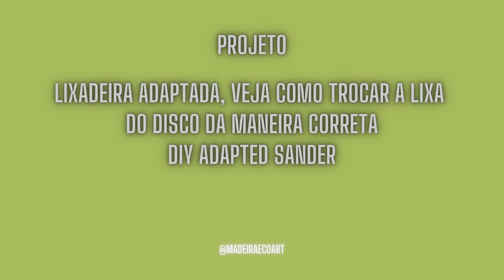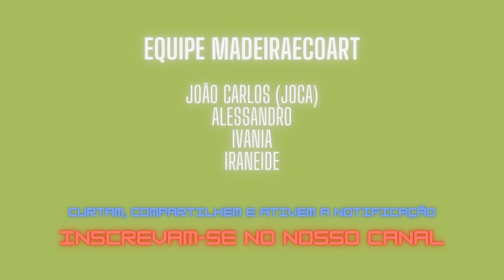Lixadeira adaptada, veja como trocar a lixa do disco da maneira correta - DIY Adapted Sander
Fala pessoal.
Blz

Aproveitando que estamos precisando trocar a lixa do disco da nossa lixadeira adaptada de uma serra circular de bancada.
Vamos mostrar mais detalhes nesse nosso vídeo, com dicas e sugestões para a troca da lixa do disco.
Confira algumas informações importante que fazem a diferença para aproveitar melhor o equipamento e aumentar a segurança.
Dicas de como:
 * Identificar a hora correta de trocar a lixa;
 * Como retirar a lixa velha;
 * Prepara uma nova lixa:
 * Como escolher qual grão de lixa usar no disco;
 * Como colar a lixa corretamente
 * Qual cola usar;
 * Detalhes para maior segurança;
 * Etc
Assistam o vídeo até o final que vale muito a pena.
Muito obrigado.

Equipe MadeiraEcoArt
Joka e Alessandro

Equipamentos básicos que RECOMENDAMOS:
Tupia Bosch GKF 550 550W
Jogo de fresa para Tupia haste 6mm
Serra De Esquadria
Serra Tico-Tico
Brocas Aço Rápido
Esmerilhadeira Bosch

Projeto: "Lixadeira adaptada, veja como trocar a lixa do disco da maneira correta - DIY adapted sander"

CONSIDERE APOIAR O CANAL COM:
• Com comentário de apoio, crítica ou sugestão;
• Parceria ou patrocínio → contato (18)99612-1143;
• Com PIX (celular João Carlos): 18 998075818

SOBRE O NOSSO CANAL:
Olá!
Nós do MadeiraEcoArt Somos apaixonados por fazer produtos em madeira de uma forma sustentável.
Se você é assim como a gente gente, se inscreve aí e fique antenado em tudo que rola no mundo da arte sustentável em madeira de reaproveitamento, demolição e pallet.
Bora lá nos divertir sendo sustentáveis!